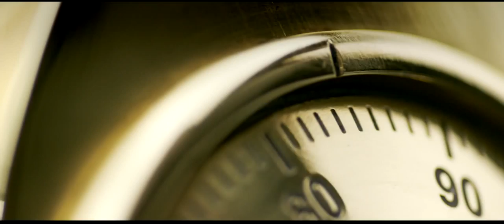HAPPY NEW YEAR TRAILER